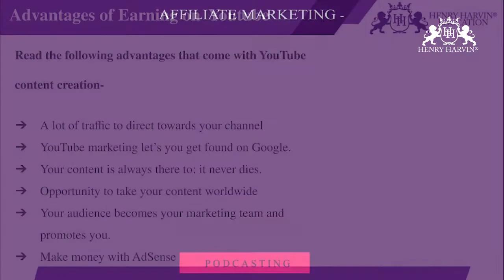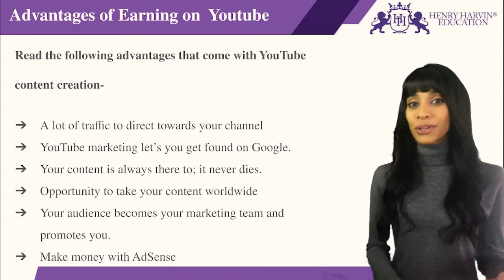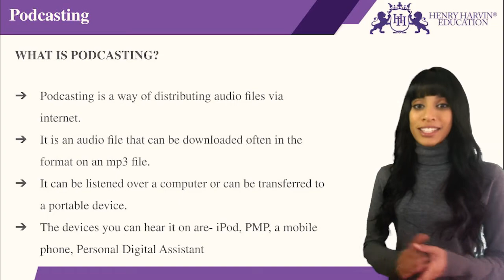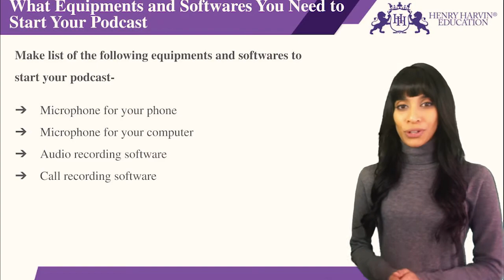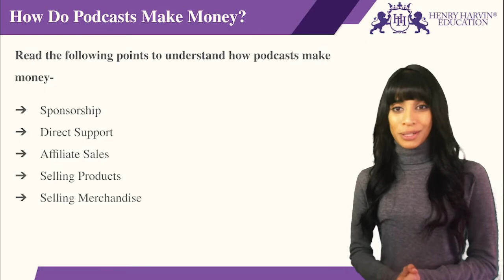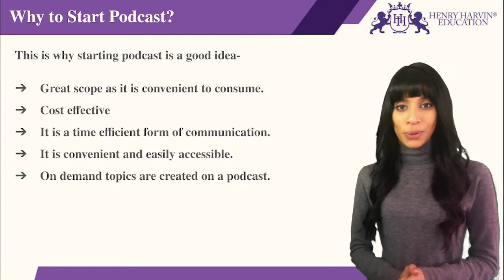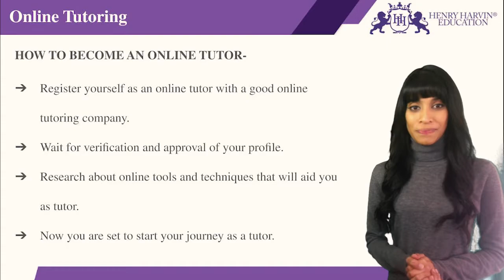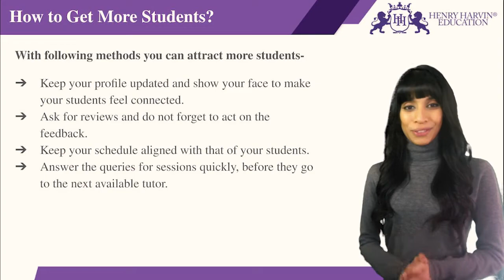Podcasting | Best Earn Online Course Training Tutorial For Beginners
🔥Henry Harvin Earn Online Course  (Use code “ YOUTUBE20” )

This Henry Harvin video on “Podcasting”   is a complete Podcasting tutorial for beginners who want to learn Podcasting Here you learn all about Advantage of Earning on YouTube, some points to take care of, Podcasting, What is podcasting? How  to start a Podcast? What equipment and software do you need to start your podcast? How do podcasts make money? Why to start Podcast? And online tutoring.

𝐀𝐛𝐨𝐮𝐭 𝐭𝐡𝐞 𝐂𝐨𝐮𝐫𝐬𝐞:

Henry Harvin  Earn Online certification is Ranked 1 in the industry by BNC.com.
Internationally acclaimed trainers having 10+ years of Industry Experience. The trainers possess topic expertise and also an enormous teaching experience of training over 900+ individuals globally. Facility to attend unlimited batches with multiple trainers during the membership period.
Live Projects + Guaranteed Internship + Weekly Job Support + Recorded Videos + Monthly Bootcamp Sessions + Interview Skills + Career Services
8-Hours of Live Online Interactive Classroom Session with the best trainer makes the certification feasible for all learners who want to upgrade their skills.

Key Features:

✅  Recognised Certification
✅  Integrated Curriculum